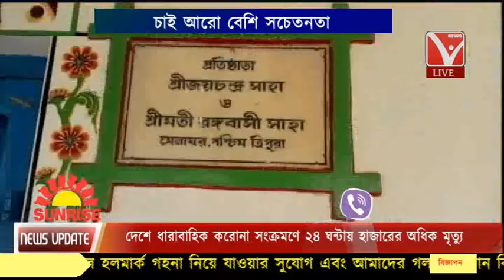চাই আরো বেশি সচেতনতা